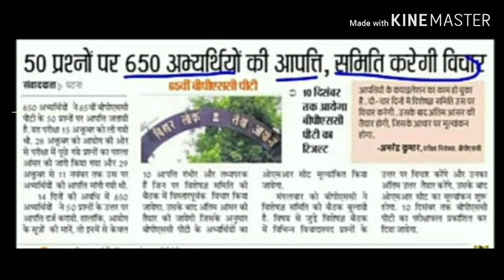Bpsc 65th Result in December ... 10 सवालों का सवाल..